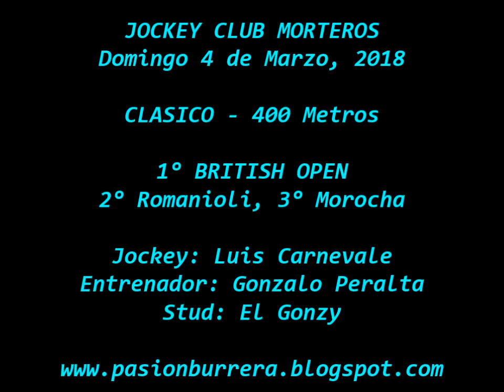British Open, Morteros (04-03-18)